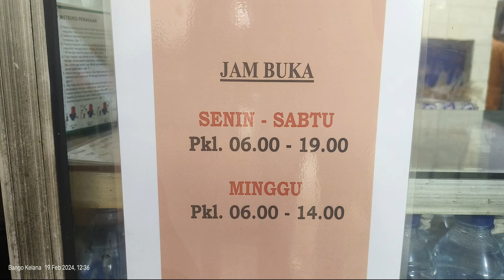Bakmie Metro - Sunter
Bakmi Metro
Sunter

Samperin Bakmi yang udeh buka 25 Tahun yll.

Mi disini ada 3 macam
Mi Kecil, Mi Karet & Mi Lebar.

Topingnya ada ;
Ayam Kampung Rebus
Babi cingcang

Ini taste nya Ajib cuy
Minyak B2 nya Wangi tenan. Mi Karetnya Kenyel endolita & toping nya Enak2 semua... 😍🥰

Comfort style Bakmi ini

Harga ;
Bakmi campur 42K
Bagor 12K